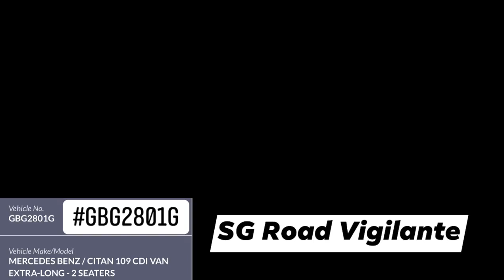25may2021 tampines ave 5 GBG2810G mercedes citan fail to conform to red light signal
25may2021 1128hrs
tampines ave 5

GBG2810G mercedes citan